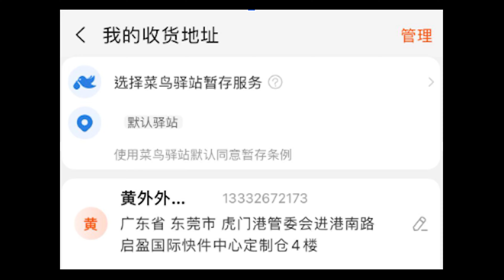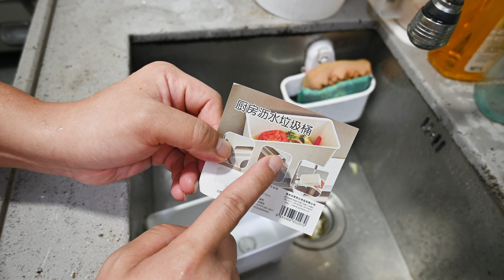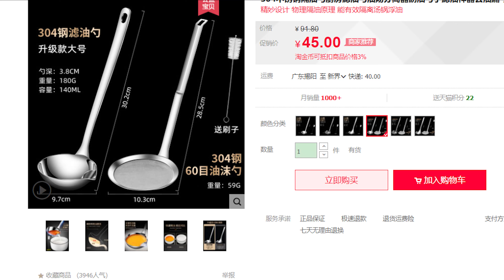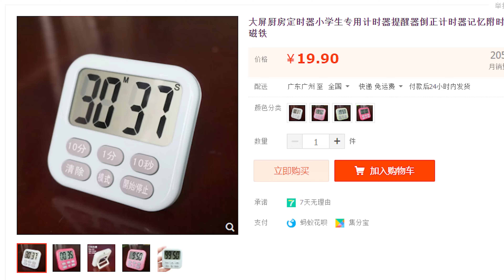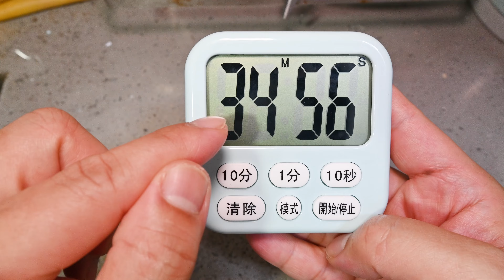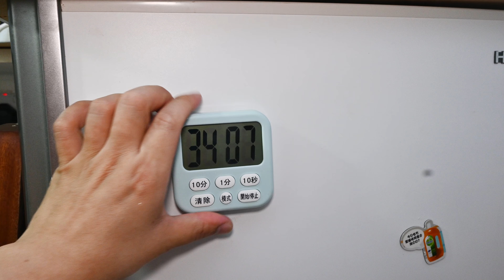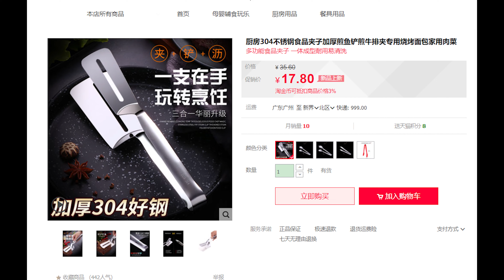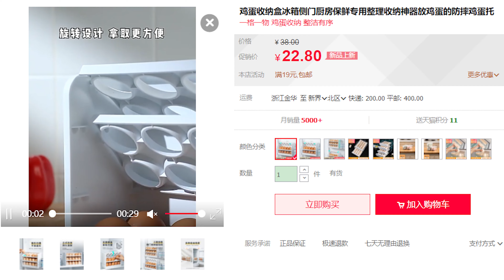佐治gcfamily | 【淘寶開箱】超實用❗ 菜鳥香港APP集運教學 | 廚房用品😁示範使用 👍👍實用好物👊｜菜鳥官方集運｜淘寶開箱2022 ｜淘寶必買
商品連結:
1)台面垃圾桶迷你家用厨房用厨余收纳盒水池沥水筐干湿分离过滤神器

2)304不锈钢隔油勺厨房滤油勺油汤分离器沥油勺子滤油神器去油漏勺

3)大屏厨房定时器小学生专用计时器提醒器倒正计时器记忆附时钟磁铁

4)电动拉蒜神器捣蒜泥打切姜蒜末粉碎器家用小型蒜蓉绞肉大蒜搅碎机

5)厨房304不锈钢食品夹子加厚煎鱼铲煎牛排夹专用烧烤面包家用肉菜

6)鸡蛋收纳盒冰箱侧门厨房保鲜专用整理收纳神器放鸡蛋的防摔鸡蛋托

7)分格葱花保鲜盒葱姜蒜厨房冰箱专用放生姜大蒜收纳盒水果蔬菜盒子

1. 下載菜鳥香港 APP 註册會即送¥10 物流迎新紅包

2. 看完影片，在菜鳥香港 APP「我的卡券紅包」輸入以下我的邀請碼
[KLNYYV]，即可領額外¥5 物流紅包